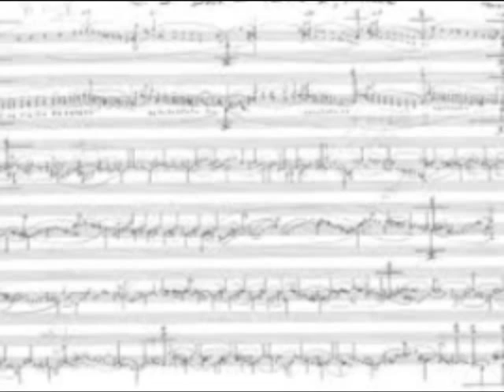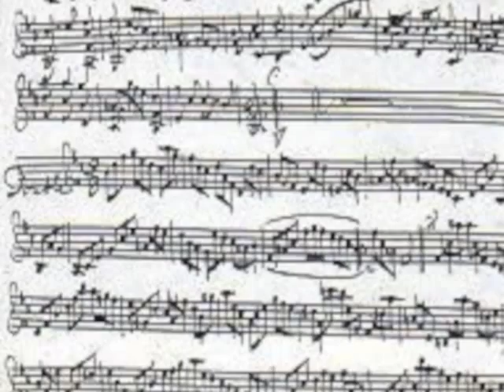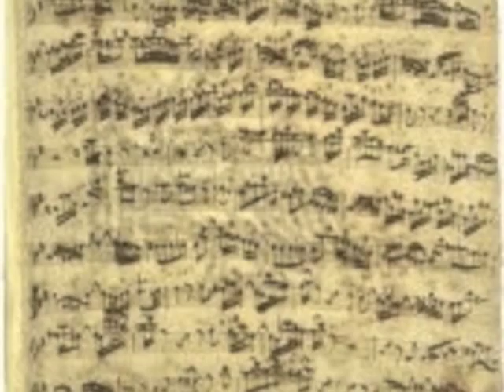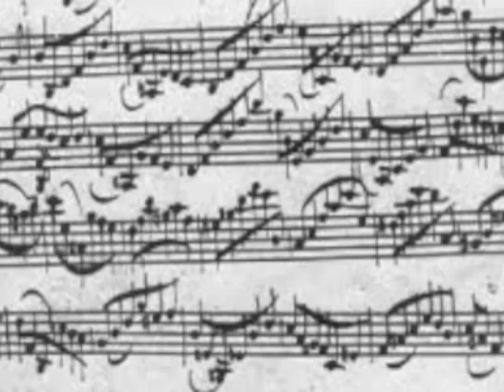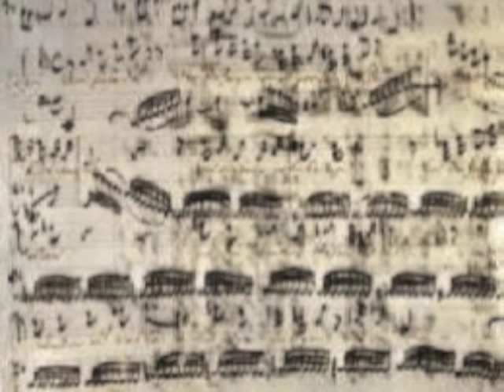Guitar transcription Allemande, PARTITA BWV 826 Bach, Carolyne Cannella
Allemande PARTITA in C minor BWV 826 J.S. BACH
Transcription pour guitare & interprétation: Carolyne Cannella
Les autres mouvements de cette partita font l'objet d'autres liens.

"L'interprète est aussi un voyant.
Il pénètre le sens caché,-éclairs, vision,
magie- qu'il extirpe du fond de l'abîme qu'est
la partition, Œuvre cosmique où son, énergie, vibration,
harmonie, ruptures et liens rythmiques, sont les phénomènes
multiples issus d'Une seule source. Espace-vide... infiniment plein."

Carolyne Cannella

NB : Partita est un terme qui désigne une suite instrumentale allemande de danses,
mais aussi une série de variations.

L' auteur Carolyne Cannella a publié plusieurs ouvrages.
Ses poèmes et traductions de poèmes en quatre langues sont parus dans plusieurs revues papier et numérique.

Recueils de l'auteur :

✦ IMMUABLE SURGI
éditions Librairie-Galerie Racine - Collection Saint-Germain des Prés

✦ INSTANTS - Tercets - Hommage au Japon
éditions Aga - L'Harmattan - Collection L'Orizzonte

✦ PARCELLES D'INFINI
éditions Alcyone - Collection Surya

✦ de PASSACAILLES en BARCAROLLES
     Haïkus des Temps Présents -
éditions Jacques Flament - Collection Miniatures

✦ OBSCUR ECLAT
aux éditions Unicité

✦  ARABESQUES PURPURINES
éditions du Cygne - Collection Le chant du cygne

✦  L'instant s'étoile sur L'envol du Temps
éditions Unicité